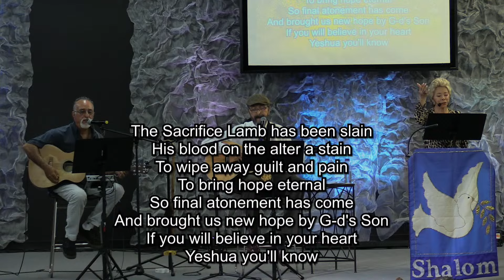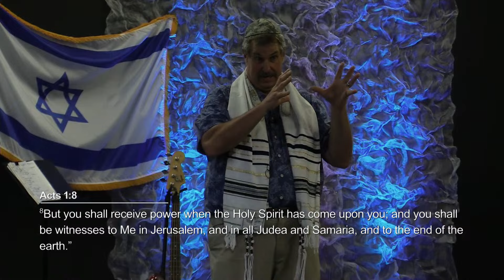Shavuot Weekly Welcome 6-1-2024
Shabbat Service  6/01/2024

00:00 Start
0:15:00 Weekly Welcome
0:20:45 Parashot
0:33:00 Worship
1:03:15 Message